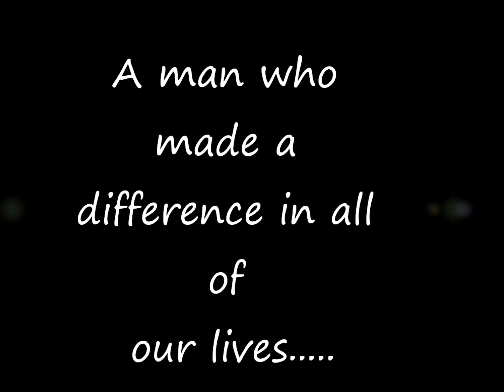Horace Jackson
Our beloved principal